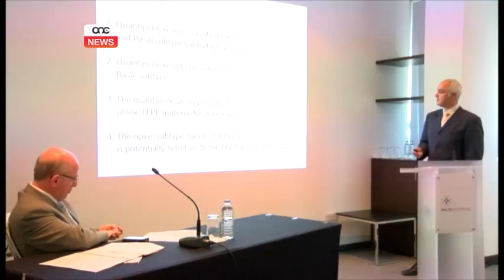Riċerka dwar it-trattament tal-kanċer.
ONE.COM.MT

Fl-aħħar xhur smajna ħafna dwar l-Universita ta’ Barts u l-investiment li mistennija tagħmel f’għawdex bil-ftuħ ta’ skola medika ġdida. Iżda, il-kolaborazzjoni tmur ma’ Malta tmur lil hinn minn hekk u diġa bdiet. Dalgħodu qasmu l-għerf tagħhom flimkien riċerkaturi ta’ din l-istess universita u tal-universita ta’ Malta.